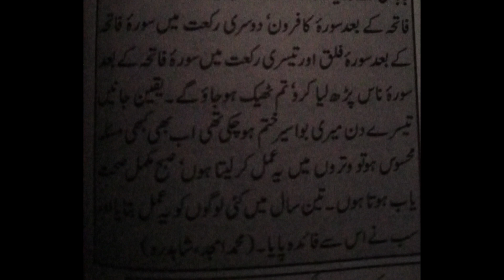Amal For The Treatment Of Piles | Ubqari Wazaif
In this video wazifa is explained for the treatment of piles.